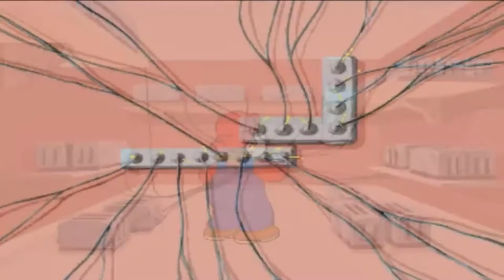Hotel Mario toaster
Best movie scene ever